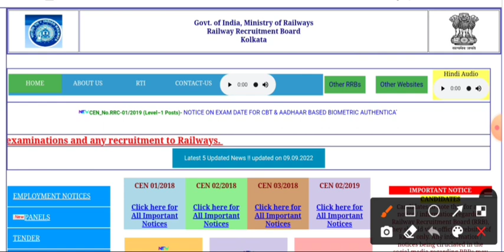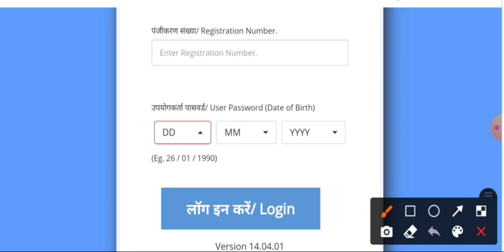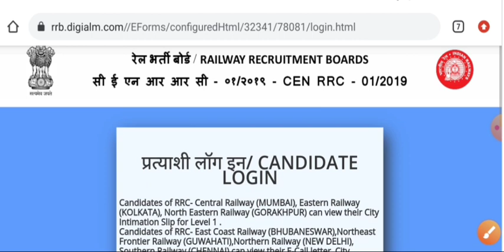ER Kolkata Exam City Link Active। rrb kolkata group d Exam Date & Time দেখুন । rrc group d phase 4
ER Kolkata Exam City Link । rrb kolkata group d Exam Date & Time দেখুন । rrc group d phase 4 admit 2022 ।।